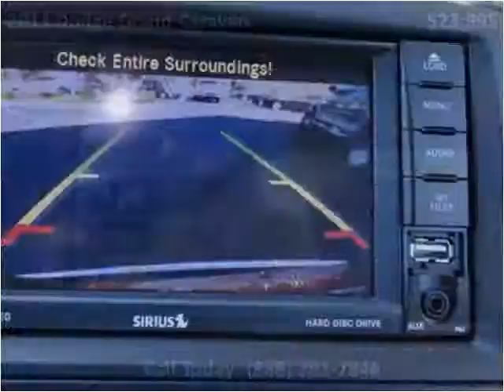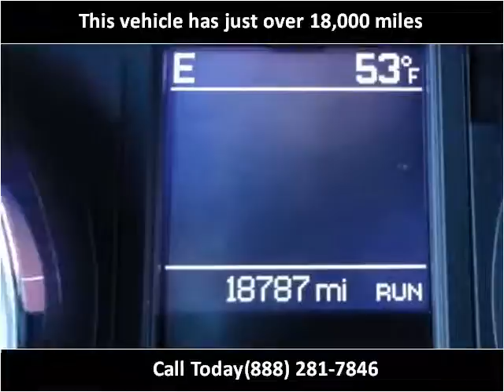2011 Dodge Grand Caravan Used Cars Shepherdsville, Mt. Washi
This 2011 Dodge Grand Caravan is available from Craig and Landreth Cars - Shepherdsville.